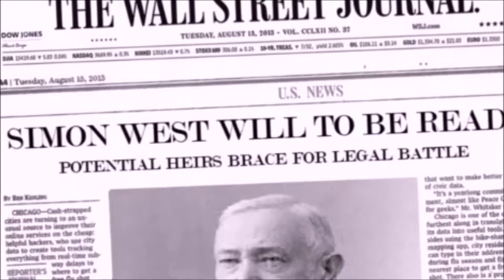The Vultures - Landing Soon